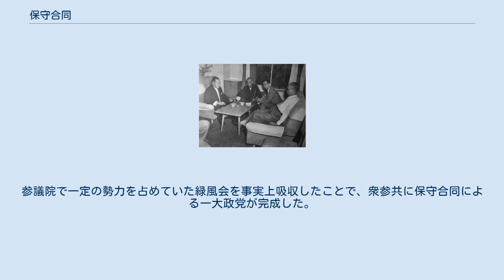保守合同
自由民主党結党大会 1955年11月15日 中央大学駿河台講堂 保守合同（ほしゅごうどう）とは、1955年11月15日に日本の保守政党であった日本民主党と自由党が合同し、自由民主党が結成されたことを指す。
これに先立って社会党再統一が行われていたことから保守政党・革新政党のそれぞれに大政党が誕生することとなり、55年体制が成立した。
 合同に向け永田町グランドホテルで会談を行う、自由党と日本民主党の指導部（1955年夏。左から、大野伴睦、三木武吉、岸信介、石井光次郎） 終戦直後から、社会主義勢力の台頭を危惧する保守政治家の間で、戦前の二大政党であった立憲政友会系政治家と立憲民政党系政治家が結集して新党を結成する構想が出された。
政友会系はかつて同党の総裁候補とされていた鳩山一郎を代表に担ごうと考え、戦時中の翼賛議会で鳩山とともに軍部と戦った民政党系の三木武吉が構想の実現に奔走した。
 だが、民政党系の多くは党首の経験の無い鳩山よりも自党の最後の総裁であった町田忠治が党首に相応しいと主張し、結局民政党系の大半は大日本政治会を母胎とする日本進歩党の結成に参加し、結成1ヵ月後総裁に町田を就任させたことにより構想は挫折した。
だが、翼賛議会において主流を占めた翼賛議員同盟→翼賛政治会の流れを汲む進歩党は間もなく公職追放によって壊滅的な打撃を受けることになった。
 一方、鳩山を初代総裁として政友会系を中心に結成された日本自由党（以後合同や改称を経るが以下同党の略称で、最終的な正式名称にもなった「自由党」で統一する）は1946年の第23回衆院選で第一党となった。
 ところが直後に鳩山・三木以下幹部の多くが公職追放の対象となってしまう（自由党は新人議員が多かったため、進歩党とは対照的に追放発令後も第一党を維持した）。
そこで、占領軍の受けの良い親英米派の外務大臣吉田茂を総理・総裁に擁立して危機を乗り越えようと考えたのである。
 鳩山派の考えに反して、吉田は鳩山の公職追放解除後も政権は私物ではないとして、鳩山への政権移譲を拒絶する。
この頃には鳩山から任された自由党は結成当初とはかけ離れたものとなっており、官僚出身の親吉田派の若手議員が多数を占めていた（吉田学校）。
更に、吉田は鳩山の病気を口実に緒方竹虎を後継者にする事を決める。
これをきっかけに自由党内は吉田支持派（官僚派中心）と鳩山支持派（党人派中心）に事実上分裂する。
 1954年、鳩山は三木武吉・河野一郎・岸信介らとともに吉田に不満を持つ自由党内の同志や野党の改進党などの他の保守系政党と大同団結を図って日本民主党を結成した。
一方、残った自由党内でも吉田の「ワンマン」と称される政治手法に対して国民の不満が高まっている事を感じた幹部たちは緒方を中心に吉田に退陣を勧告した。
ここに至って吉田も内閣総辞職を決断して、自由党総裁を緒方に譲った。
だが、国会での首班指名選挙では鳩山が緒方を破って第1次鳩山一郎内閣が成立した。
 その後、左右社会党が再統一されて日本社会党となり、保守政党にとって大いに脅威となった。
当時、第1党であった日本民主党は元より、第3党に転落した自由党も危機感を持った。
また、日本が社会主義国になる事を恐れたアメリカ、日本の財界も露骨に圧力をかけ始めた。
社会党の脅威に対抗するため、三木や緒方らが保守合同を働きかけた。
また、参議院の緑風会は、不偏不党を建前としていたが、会員の多くは保守系であり、やはり有志という形で保守合同を求める口上書を民主、自由両党に送った。
 保守合同には反対論もあり、その中心人物として旧改進党系の松村謙三、宇都宮徳馬、三木武夫らがおり、彼らは保守分立論を唱えた。
しかし、最終的に保守合同によって自由民主党が結党され、唯一の保守政党による単独政権が誕生し、55年体制が始まった。
 しかし、保守政党の溝は深く、総裁人事がまとまらなかったため、二党の総裁と総務会長であった鳩山一郎、緒方竹虎、三木武吉、大野伴睦の4人による総裁代行委員体制として始まった（5ヵ月後の1956年4月に鳩山が総裁に就任）。
また鳩山派に反発した吉田茂、佐藤栄作、橋本登美三郎らは当初自民党に参加しない等、足並みの乱れも見られた（3人は鳩山が引退した1957年に自民党に入党している）。
 保守合同を受けて鳩山内閣は政権の基盤が変わったとして一旦内閣総辞職をし、首班指名を受け直した。
そして、第3次鳩山一郎内閣が誕生した。
 結党当...